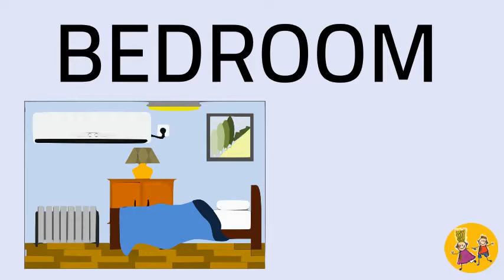BEDROOM - English vocabulary for kids and beginners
Welcome to the Learning channel for kids. We create videos for children focusing on reading skills, math and languages - Hebrew, Arabic and English.

We are an American family living in Israel since 2019.

BEDROOM vocabulary in this video:
Ceiling fan
Window
Curtains
Clock
Plant
Book
Book shelf
Wall picture
Lamp
Bed
Bunk beds
Double Bed
Night Stand
Bed Lamp
Alarm Clock
Blanket
Pillow
Slippers
Carpet
Mirror
Chest of drawers
Closet
Hanger
Switch
Air Conditioner